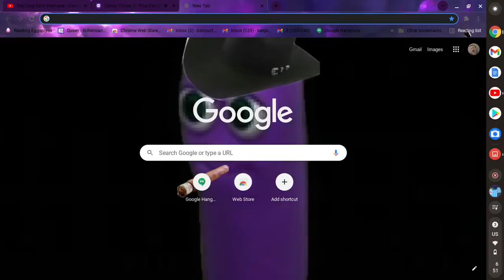part 2 coming soon